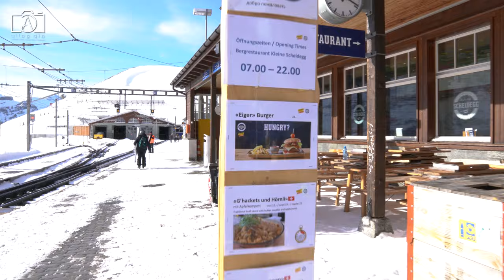Kleine Scheidegg Switzerland Vlog | What to do in Kleine Scheidegg?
Welcome to our latest vlog from the breathtaking Kleine Scheidegg, Switzerland, where the allure of the Alps meets unparalleled skiing adventures. Nestled between Grindelwald and Wengen, Kleine Scheidegg serves as the gateway to some of the most thrilling winter sports, including skiing, snowboarding, and beyond. Our journey takes us on the scenic Kleine Scheidegg train ride, offering stunning views of the Eiger, Mönch, and Jungfrau mountains, setting the stage for a remarkable winter escape. Whether you're here for the Kleine Scheidegg ski experience or to try your hand at snowboarding on its pristine slopes, this vlog is your ultimate guide to making the most of your visit. We'll explore the variety of activities, from exhilarating Kleine Scheidegg snowboarding sessions to serene hikes around this majestic area. Discover the convenience of the Kleine Scheidegg ski pass, granting access to a wide range of slopes catering to all skill levels, making it a perfect family-friendly destination. Stay with us as we share insider tips on the best Kleine Scheidegg hotel options for a cozy stay, ensuring your adventure is as comfortable as it is thrilling. We'll also dive into the charm of the Kleine Scheidegg to Grindelwald route, showcasing the natural beauty that surrounds this iconic Swiss ski resort. For those interested in the Kleine Scheidegg skiing experience, we'll cover everything from ski rentals to lessons, ensuring you have all the information you need for an unforgettable trip. Join us as we immerse ourselves in the winter wonderland of Kleine Scheidegg, where every turn brings a new discovery and every slope offers a story to tell.

00:30 What is Kleine Scheidegg?
01:06 How to get to Kleine Scheidegg?
01:31 What is Kleine Scheidegg famous for?
02:02 What is the history of Kleine Scheidegg?
02:41 What is there in Kleine Scheidegg?
04:23 What to buy in Kleine Scheidegg?
04:54 What to eat in Kleine Scheidegg?
05:30 Where to stay around Kleine Scheidegg?
06:41 Best time to visit Kleine Scheidegg?
07:16 Is Kleine Scheidegg worth visiting?

As our adventure in Kleine Scheidegg, Switzerland, comes to a close, we're left with unforgettable memories of skiing, snowboarding, and exploring this winter paradise. From the exhilarating Kleine Scheidegg ski slopes to the serene snow-covered landscapes, this vlog captured the essence of winter sports in one of the most scenic locations in the world. The journey from Kleine Scheidegg to Grindelwald and then on to Wengen was filled with stunning vistas, highlighted by the iconic Kleine Scheidegg train ride, offering a unique perspective of the Swiss Alps. Our exploration of what to do in Kleine Scheidegg revealed a myriad of activities beyond skiing and snowboarding, including hiking and simply enjoying the breathtaking scenery. We hope this vlog has shown you the diverse possibilities at the Kleine Scheidegg ski resort, from thrilling downhill runs to leisurely snowboard sessions. The convenience of the Kleine Scheidegg ski pass made accessing the vast terrain seamless, ensuring a hassle-free experience on the slopes. Our stay at a cozy Kleine Scheidegg hotel provided the perfect end to our action-packed days, offering warm hospitality and stunning mountain views. Whether you're an avid skier, a beginner snowboarder, or someone who enjoys scenic hikes, Kleine Scheidegg has something for everyone. As we say goodbye to Grindelwald and Kleine Scheidegg, we're reminded of the natural beauty and adventure that await in this skiing haven. Thank you for joining us on this incredible journey, and we can't wait to share our next adventure with you!